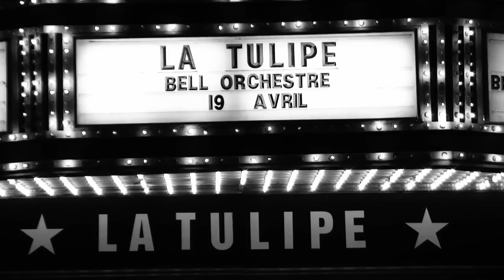(2009) BELL ORCHESTRE Bucephalus bouncing ball MONTREAL (DIY CHANNEL)